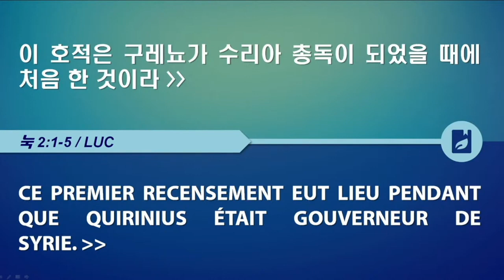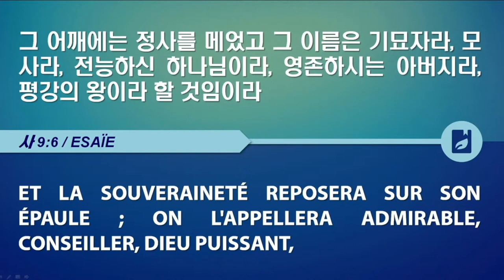[파리선한장로교회] 팍스 크리스티아나 (눅 2:1-7) 2022.12.25 설교 성원용 목사님